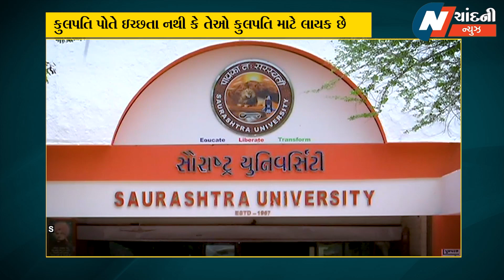સૌરાષ્ટ્ર યુનિવર્સિટી ફરી વિવાદમાં સપડાઈ : ગિતેશ જોશીને પરીક્ષા વિભાગનું સુપરવિઝન સોંપાતા વિવાદ...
સૌરાષ્ટ્ર યુનિવર્સિટી ફરી વિવાદમાં સપડાઈ : ગિતેશ જોશીને પરીક્ષા વિભાગનું સુપરવિઝન સોંપાતા સર્જાયો વિવાદ...